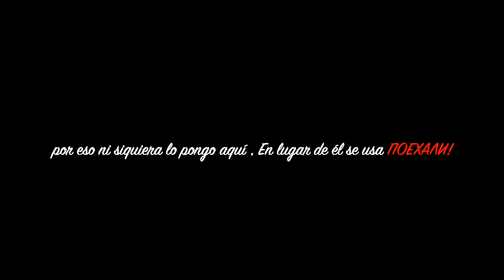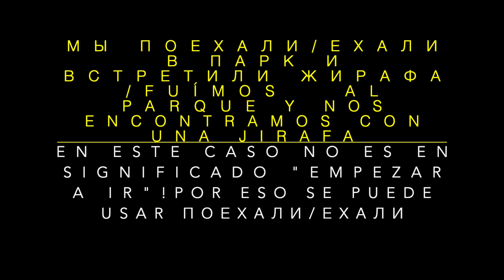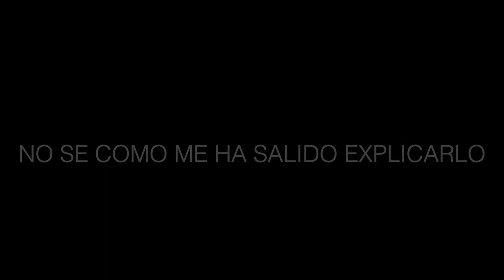LA GRAMÁTICA DEL RUSO ! ПРИЕХАЛ/ ПОЕХАЛ/УЕХАЛ/ ЕХАЛ / ОБЪЕХАЛ - ¿Qué diferencia?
APRENDEMOS EL RUSO. GRAMÁTICA (1) EL TIEMPO PRESENTE | EL TIEMPO PASADO | EL IMPERATIVO